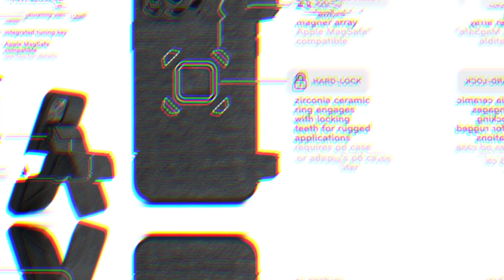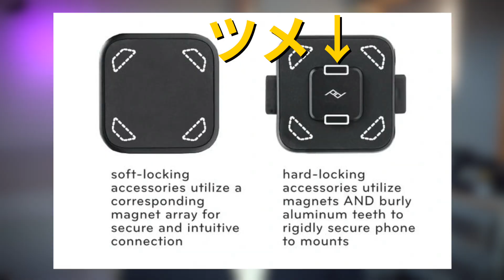AndroidとiPhoneで使えるケース＆アクセサリ「モバイル by ピークデザイン」。何がすごいのか元ガジェットバイヤーが解説します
‹撮影機材›
» Mr.TATEのリスト - Kit

※ このページに記載されているURLから製品購入やプロジェクト支援などをしていただくと、売り上げの一部がofficeTATEに還元される場合があります。購入者（あなた）が支払う金額が増えることはありません。ここから得た収益はコンテンツ制作に役立てていきますので、ショッピングやクラウドファンディングを通じてご支援をいただければうれしいです。

私たちは法律、条例などをガジェットやテクノロジーを活用することを目指しており、いかなる場合も違法行為を推奨することはありません。同時に、限られた時間と人員での運営であるため「見落とし、誤解、説明不足などが100%無い」とは断言できない状況もあります。もし、法律に抵触することが明確である状況に気づかれましたら、下記のメールアドレスまでご連絡をお願いします。

動画へのご指摘、仕事、取材などのご依頼は以下のEメールアドレスよりご連絡をお願いいたします。大変恐縮ですが、お返事ができない場合が多いので、あらかじめご理解いただければ幸いです。

» ビジネス用メールアドレス

◆ 誰が、何をしているの？
元ガジェット‪‪バイヤー〝たてさん〟で、今はフリーランスのMr.TATEがガジェットやクラウドファンディングプロジェクトの紹介、Vlog(ビデオブログ)などの動画を公開しています。なお、このチャンネルはAppBank株式会社が所有し、officeTATEが企画と制作を行っています。

◆ お願い
コメント欄やTwitterなどでのご質問については、お答えできない場合がありますのでご了承ください。

それでは、また、次の動画でお会いしましょう！